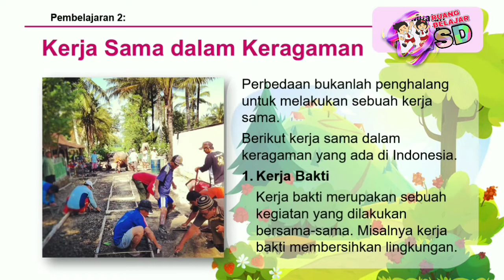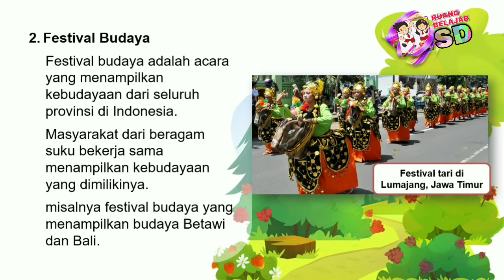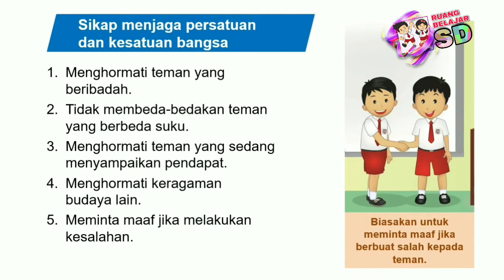Pancasila Fase B Kelas 4 - Kerjasama dalam Keberagaman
video pembelajaran Pancasila Fase B Kelas 4 - Kerjasama dalam Keberagaman

mas guru, video pembelajaran, video pembelajaran kelas 4 sd, kelas 4 semester 1,